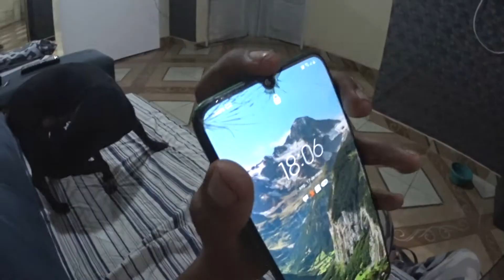CELULAR DA XIAOMI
FALA RAPAZIADA O QUE VOCÊS ACHAM DESSE CELULAR SERA QUE É BOM
VALE APENA COMPRAR.

poco x3
xiaomi poco x3
nfc
celular com nfc
para que serve o nfc nos celulares
celulares da xiaomi
poco x3 pro
teste de camera do poco x3
jogando no poco x3
jogando free fire no poco x3
peço do poco x3
poco x3 original
poco x3 global